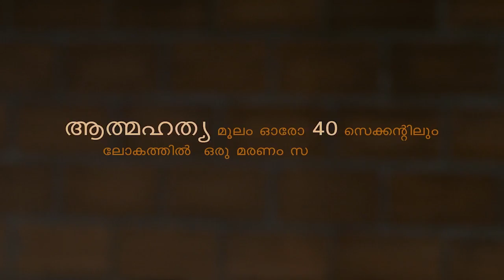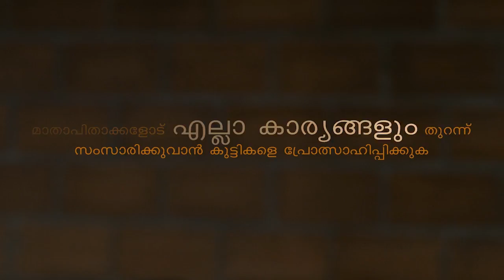UNICEF INDIA | Suicide among adolescents Ad film Campaign | Sreekandan Nair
Media Incubation Centre (Initiated by UNICEF India & S.H.School of communication)
Producer/Cordinator - Jeev Thomas Varghese

Production Head - Manoj C Haridas
Cinematography - Anish Abraham & Sankhyan V Purushan
Sound Recording - Meenu Antony
Production Assistant - Mrudul K.V
Edits - Manoj C Haridas
Background Score and Mixing - AshaJeevan
Graphics - Manoj C Haridas

Production team - Krishna Warrier, Mekhna Achu Koshy and Simon Jacob Karumankott